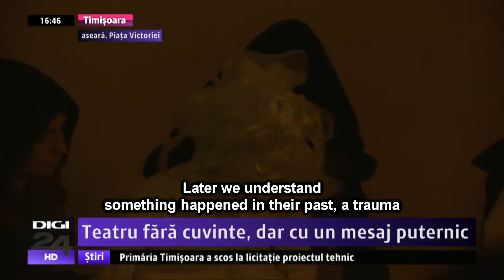Digi 24: Reflection by Lightwave Theatre (Fest-FDR 2018)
News report about Reflection by Lightwave Theatre Company at Fest-FDR 2018 Timisoara, Romania.